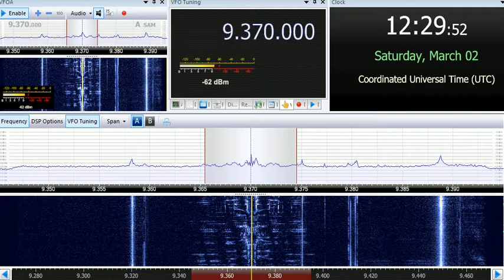02 03 2019 Bible Voice Broadcasting in Hindi to SoAs 1228 on 9370 Tashkent